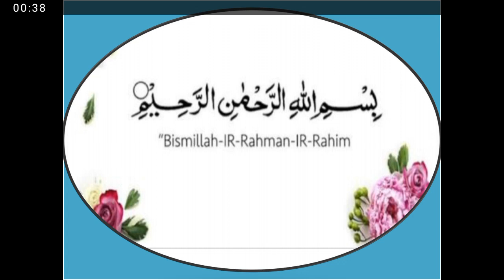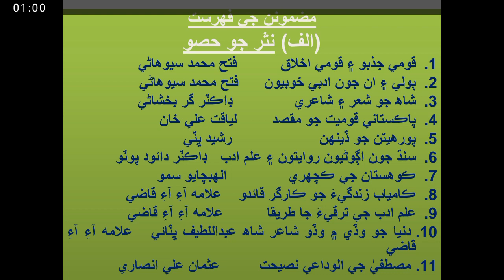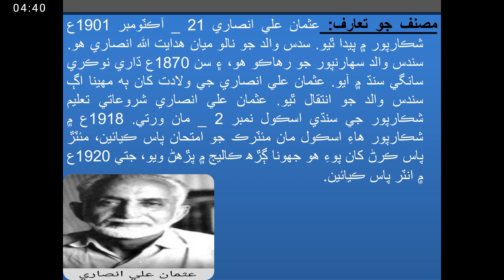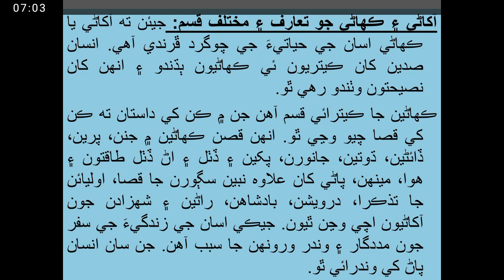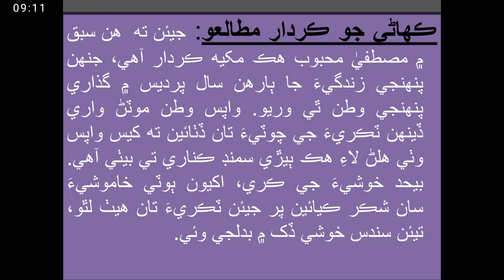XII Siindhi Ch#01 Lec#21(مصطفي` جي الوداعي نصيحت Mustafa Ji Alwedai Nasehat)by Zulfiqar Ali Jalbani.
Class: Xii
Subject : Sindhi
Chapter: 01
Lesson : 11
Lecture : 21
Topic: مصطفي` جي الوداعي نصيحت Mustafa Ji Alwedai Nasehat
By: Zulfiqar Ali Jalbani Assistant Professor Govt. (B) degree college Mehrabpur Sindh.